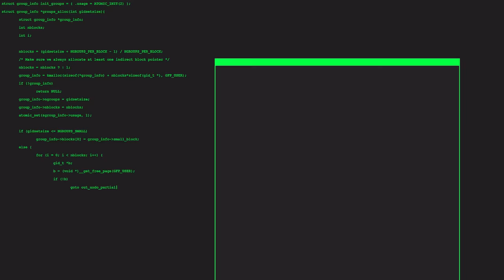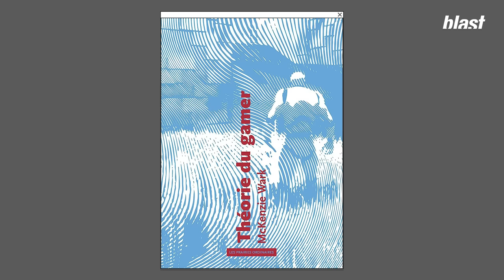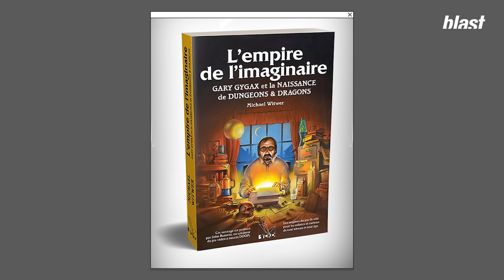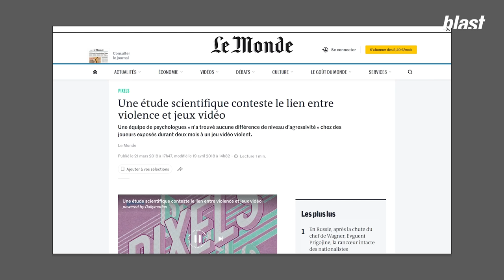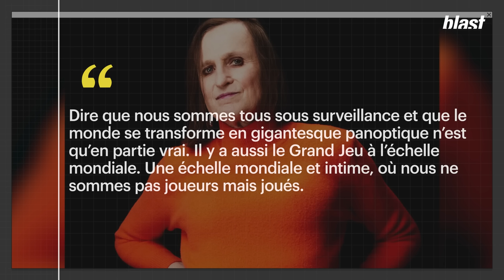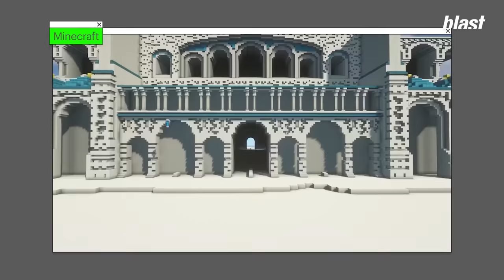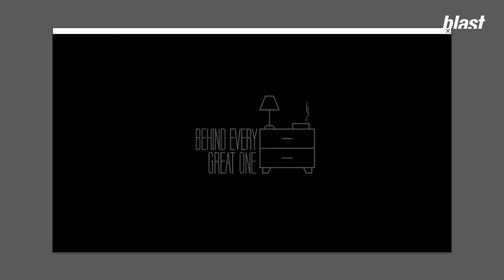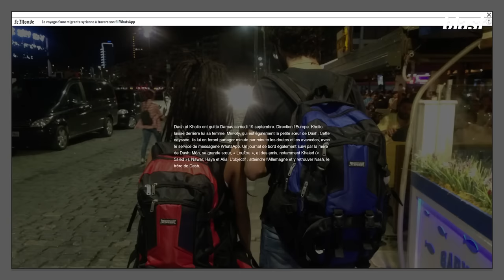NON, LES JEUX VIDÉOS NE RENDENT PAS VIOLENT (MAIS...)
D'après le bilan 2022 du SEL, le Syndicat des éditeurs de logiciels de loisirs, nous serions 37,4 millions de joueuses et joueurs au moins occasionnels en France en 2022. Soit 7 Français sur 10, générant un chiffre d'affaires d'environ 5,5 milliards d'euros rien que l'année dernière.
Beaucoup plus petit et artisanal, le milieu du jeu de rôle ne dispose pas d'études fiables sur son secteur, mais pas mal de professionnels s'accordent avoir dans la période actuelle une forme de renouveau après des années difficiles.
Bref, les gens jouent, de plus en plus, et à une grande variété de productions très différentes, dans le fond et la forme.
Or, si tous les jeux sont a priori destinés à nous détendre, nous amuser, nous inviter à nous dépasser, nous passionner,
nous faire réfléchir et provoquer en nous toute une palette d'émotions et de plaisir, il n'y a en fait que deux sortes de jeux vidéo, et pas que vidéo d'ailleurs. Ceux qui parlent de politique, et ceux qui n'en parlent pas explicitement.
Pour en parler, Antoine Daer reçoit Florent Maurin, fondateur de The Pixel Hunt.

Journaliste : Antoine Daer, Hugues Robert
Images : Arthur Frainet
Son : Baptiste Veilhan
Graphisme : Morgane Sabouret
Production : Sophie Romillat
Directeur des programmes : Mathias Enthoven
Rédaction en chef : Soumaya Benaïssa
Directeur de la rédaction : Denis Robert